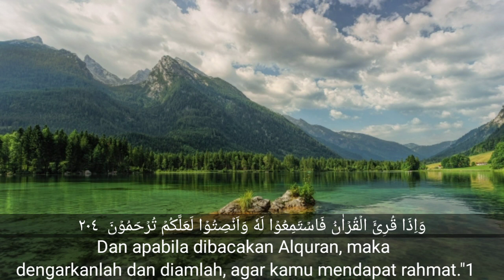DZIKIR MINGGU MALAM ALQURAN SURAH AL-MULK MERDU || MENENANGKAN HATI DAN PIKIRAN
Ya Allah, sesungguhnya aku berlindung kepada Engkau dari kebingungan dan kesedihan. Aku berlindung kepada Engkau dari rasa lemah dan malas Aku berlindung kepada Engkau dari sifat pengecut dan kikir. Dan aku berlindung kepada Engkau dari lilitan utang dan tekanan tekanan manusia.” ya Allah terimalah doa-doa kami sungguh engkau maha mendengar, dan terimakasih taubat kami engkau maha menerima taubat dah maha penyayang" Amiin